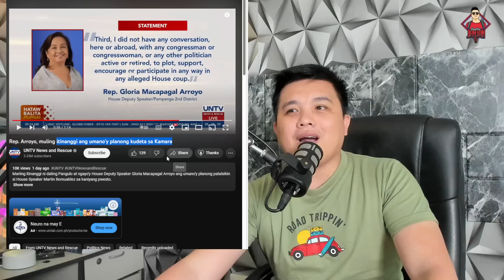SI ARROYO ANG TRAYDOR KAY PBBM?